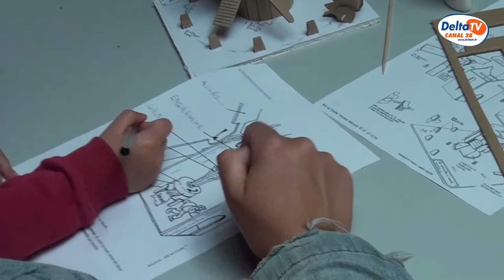Moulin Lebriez s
Le moulin Lebriez à Gravelines a été mis à l'honneur à l'occasion de la journée Européenne des Moulins